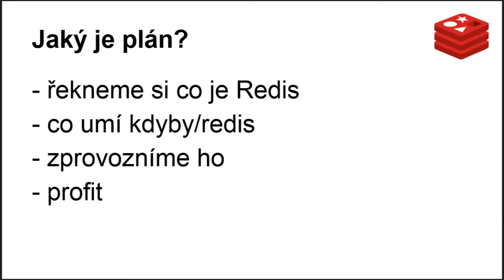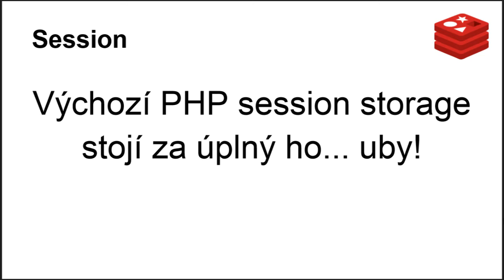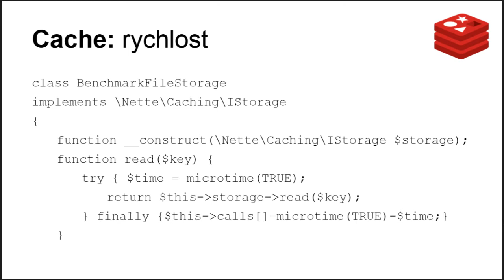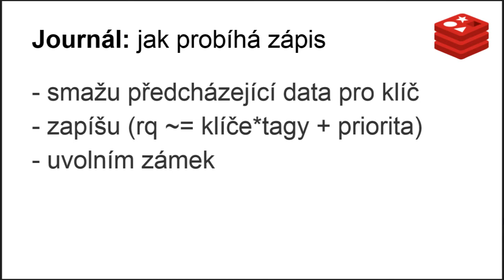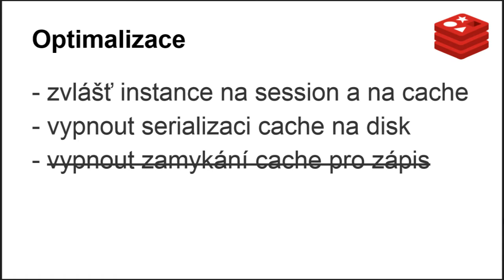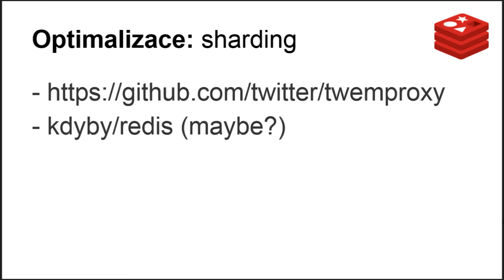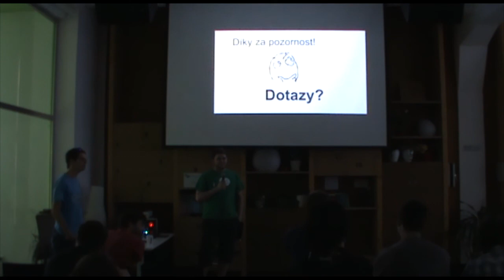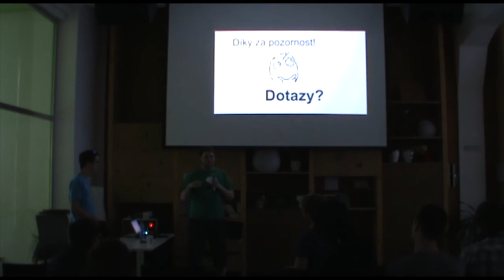Filip Procházka: Kdyby\Redis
Co umí a jak funguje rozšíření Kdyby\Redis